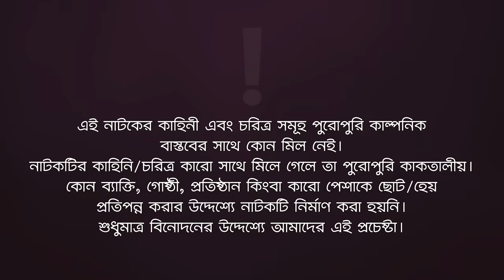চামেলীর বিয়ে ২ | Chamelir Biye 2 | Eagle Team | Ifti | Sagorika | Anonna | Bangla New Natok 2023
Cast: Iftekhar Ifti, Sagorika Islam Minha, Samiya Jahan Anonna, Mohammad Jahangir Kabir, Anjum Ara Nishi, Khokon, Nayem, Firoz Khan, Rafi, AZ Colins.

Asst Director: Shafayed
DoP: Noyon Molla

Edit: Anik Islam
Color: Md. Badhon
Background Score: Ankur Mahmud

Production Manager: Sumon Patwary, Rana Sekh
Production Assistant: Babu Ahmed, Jahangir Alam, Jony
Camera Crew Assistant: Hridoy Hossain, Riayd Gazi, Sabbir, Jubayer Islam
Makeup: Forhad Ahmed
Makeup Asst: Tibru Tufan
Light: Alom Hossain
Light Supply: Nobir Hossain, Shamol Da, Mosharraf Hossain, Sumon Hossain
Trolley: Mosharraf Hossain
Post: Eagle Creative House